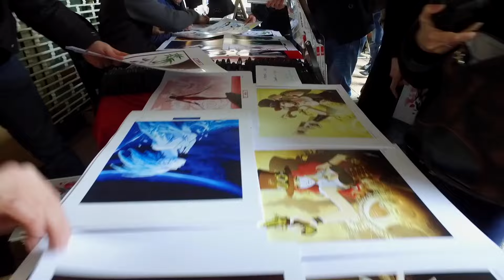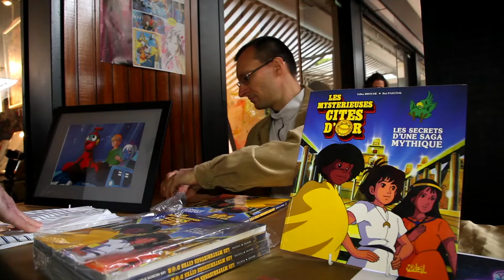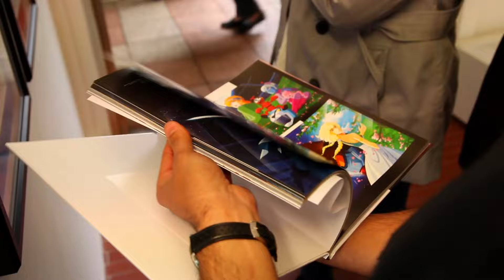Joaogallery/Jérome Alquié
Exposition à la Joao gallery de l'artiste Jérome Alquié 9 Avril 2016
avec la présence des comédiens de doublage de DRAGON BALL Z et de Patrick Sobral